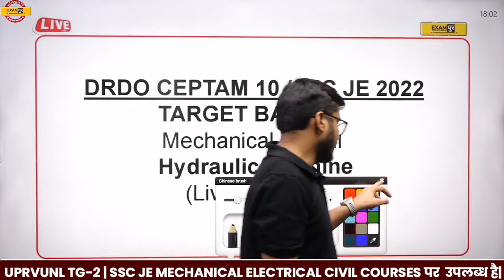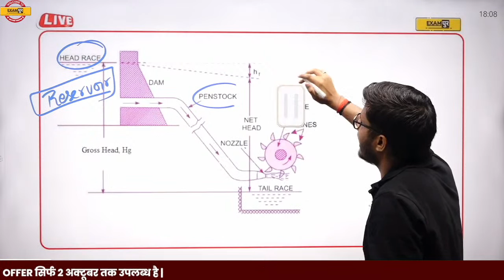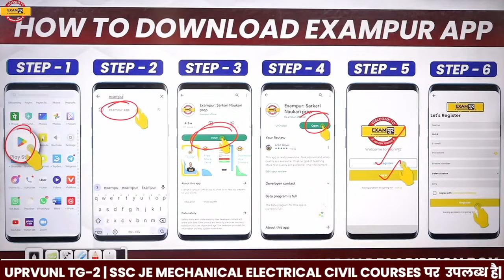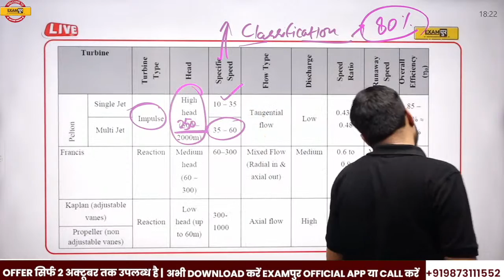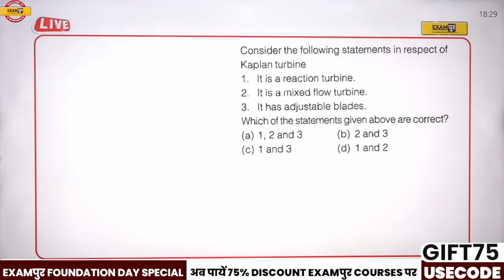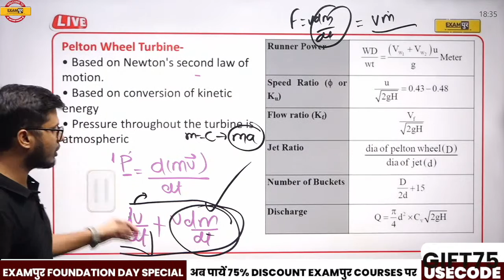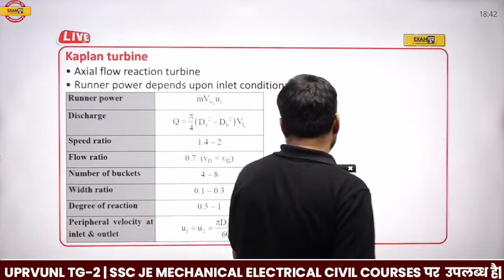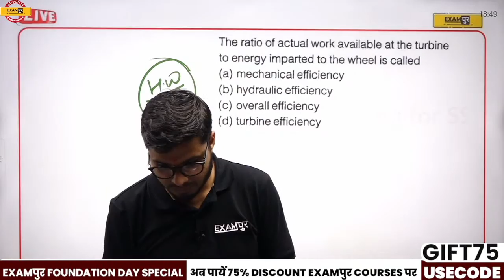SSC JE / DRDO 2022 | MECHANICAL & CIVIL ENGINEERING | HYDRAULIC MACHINE | TURBINE | BY ANUBHAV SIR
🔴YouTube की Free PDF पाने के लिए Download करें Exampur Offical App📲